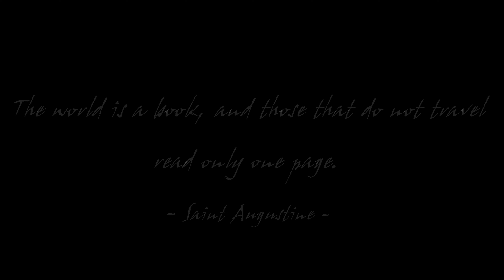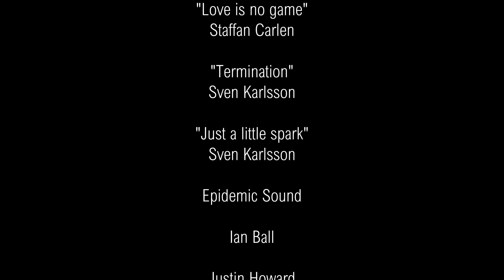The Fens Byway 2019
Its flat very flat but wow lush scenery check it out and go explore.